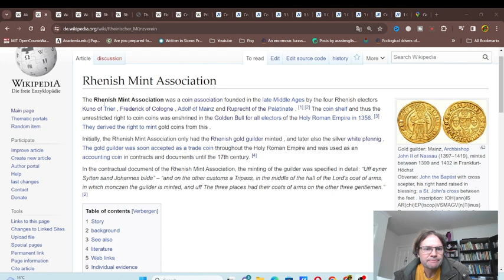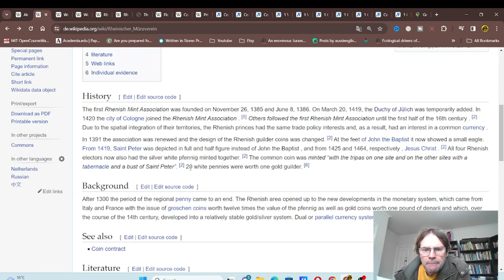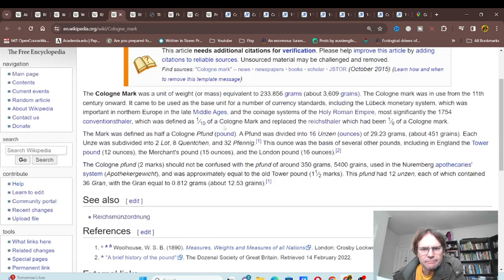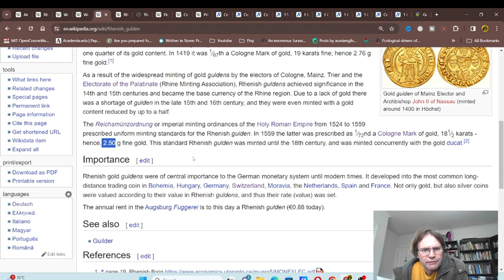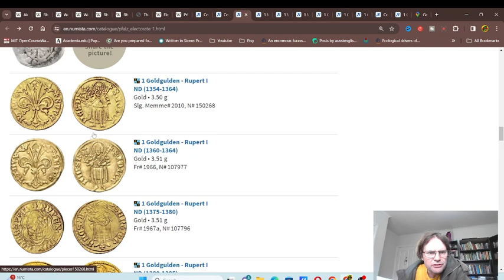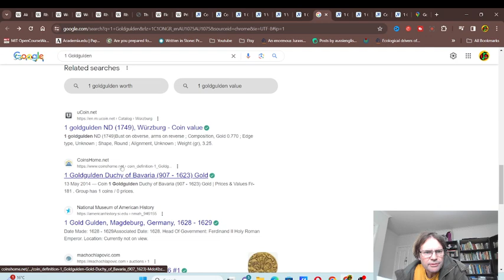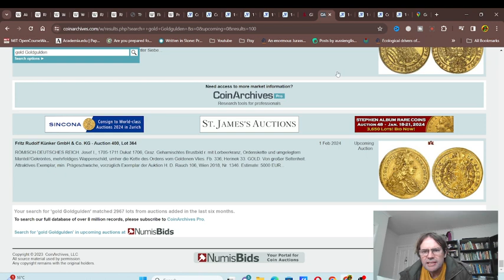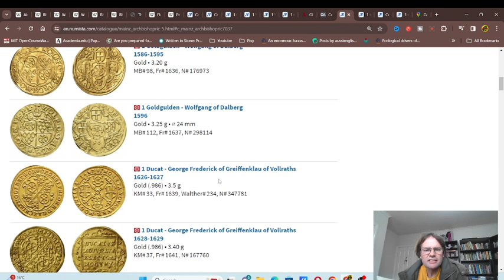Rhenish Mint Association 1385